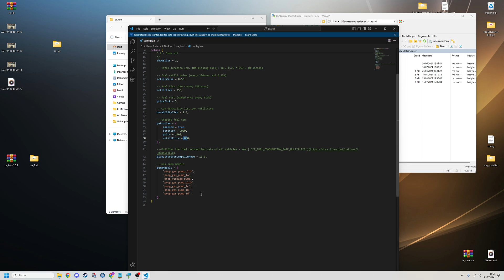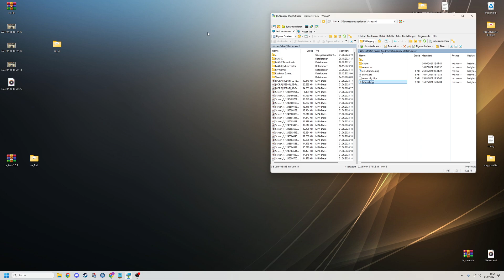FiveM Server Einrichten # 608 // Bestes Tankstellen Script Free // Ox Unterstützung für Ox Inventory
🔻🔻🔻𝐖𝐈𝐂𝐇𝐓𝐈𝐆𝐄 𝐈𝐍𝐅𝐎𝐒 // 𝐊𝐋𝐀𝐏𝐏 𝐌𝐈𝐂𝐇 𝐀𝐔𝐒🔻🔻🔻

             🔻🔻🔻𝐈𝐍 𝐃𝐈𝐄𝐒𝐄𝐌 𝐕𝐈𝐃𝐄𝐎 𝐆𝐄𝐙𝐄𝐈𝐆𝐓𝐄 𝐐𝐔𝐄𝐋𝐋𝐄𝐍 🔻🔻🔻